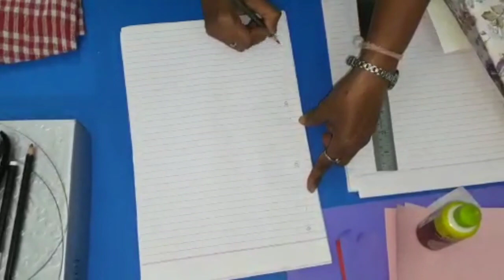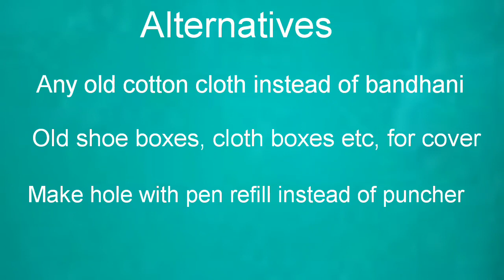Notebook Binding at home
Hey Everyone,
I am M.S. Penkar from Swami Creations Drawing and Craft Tutorials. We are under lockdown and hence, this is my initiative to help people and kids to stay at home. Children have a hard time being still. Hence, in my FightCoronaCreativeSeries we shall learn a lot of creative stuff with things that are easily available at home.

Direction - Bharati Chandrashekar Patil
Editing - Samprati Chandrashekar Patil